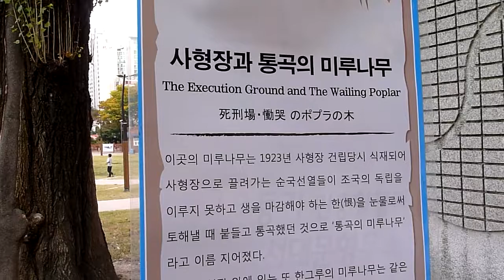Seodaemun Independence Park and Prison Museum - 서대문독립공원 와 서대문 형무소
Seodaemun Independence Park, located in Dongnimmun, Seoul, was created to celebrate Korea's sovereignty and independence.  The two main sights are Dongnimmun (or Independence Gate) and the Seodaemun Prison History Museum.  I recommend taking the free English tour available which provides insight into the prison which was built under Japanese rule.

Technical Details:
Videos were shot using a Panasonic Lumix DMC-ZS7 (AVCHD Lite, 720p) and edited together using Sony Vegas Movie Studio HD Platinum 10 (AVC, 720p, 60fps, 15Mbps).